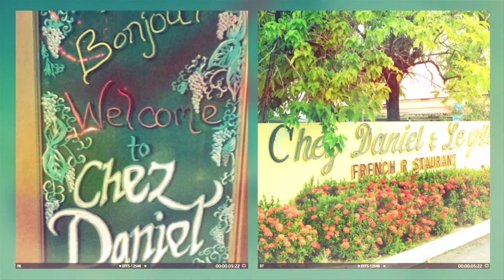Chef Daniel Vasse Profile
Chef Daniel Vasse is one of the featured main chefs in the culinary tv show, Salsa and Flavors from Puerto Rico.